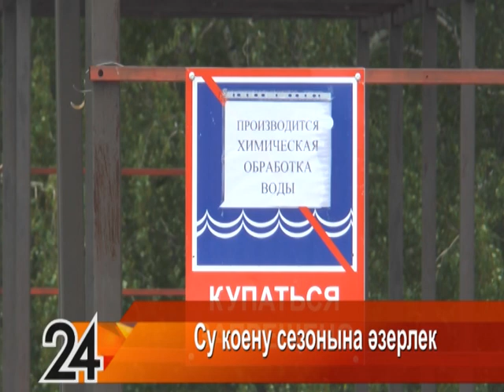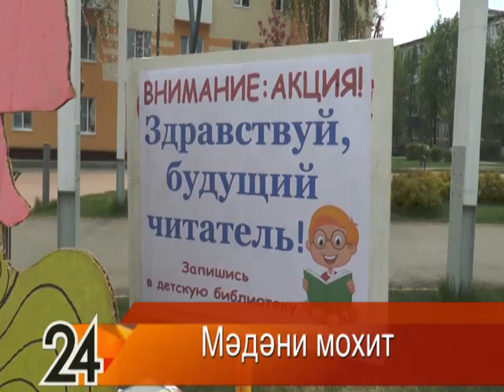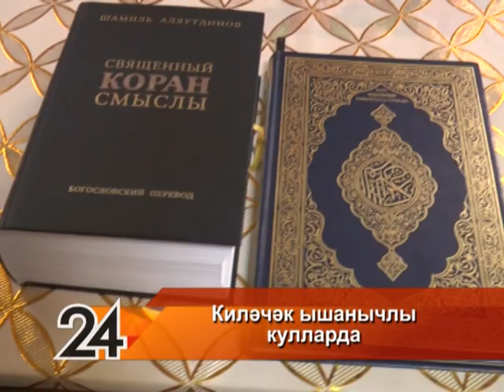Эфир от 17.05.2019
Бүгенге чыгарылышта:
-Баулыга икътисад министрлыгы вәкилләре эшлекле сәфәр белән килде;
-Район кырларында бөртекле культураларны чәчү төгәлләнү алдында;
-Язгы чакырылыш- 2019;
-Язгы өмәләрдә Баулы елгасы ярлары һәм зиратлар чистартылды;
-Шәһәрнең ачык бассейны коену сезонына әзер булачак;
-Минневарис Шәфыйков юбилеен билгеләп үтте;
-"Шәһәрнең мәдәни мохите" проекты дәвам итә;
-Музейда сугыш чоры хатирәләрен яңарткан очрашу узды;
-Киләчәк ышанычлы кулларда (Кызылъяр авылы мәчете турында).